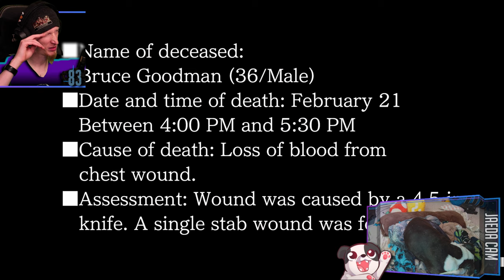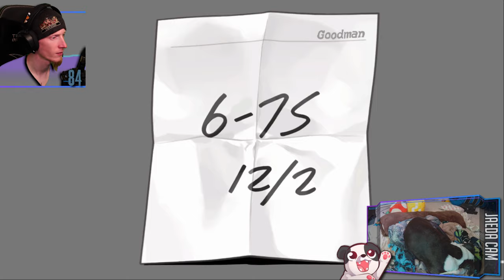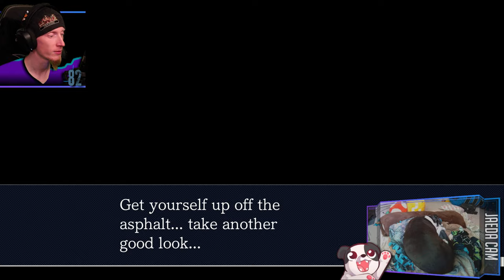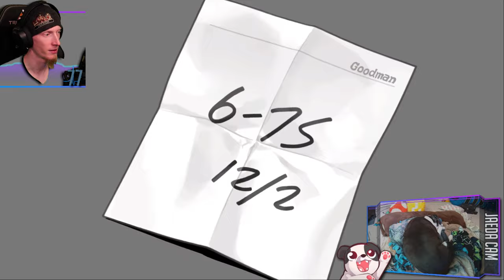WHERE DOES SHE KEEP ALL THOSE LUNCHES?! | Phoenix Wright: Ace Attorney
Oooooh, sweet juicy justice has been SERVED!

Purchase this game while also supporting the channel AND animal rescues!

00:00:00 - Intro & Just Chatting
00:02:50 - PUPPER BUTT PATS!!!
00:04:20 - Gameplay Starts // Continuing Episode 5: Rise from the Ashes
03:30:00 - Outro